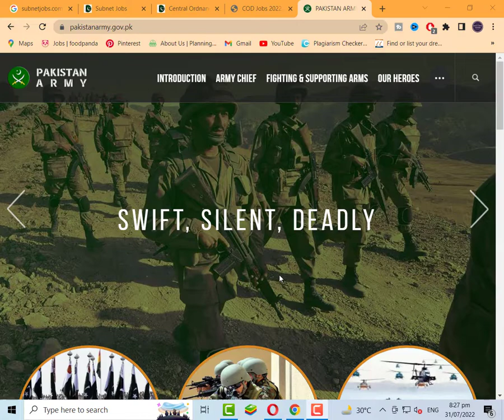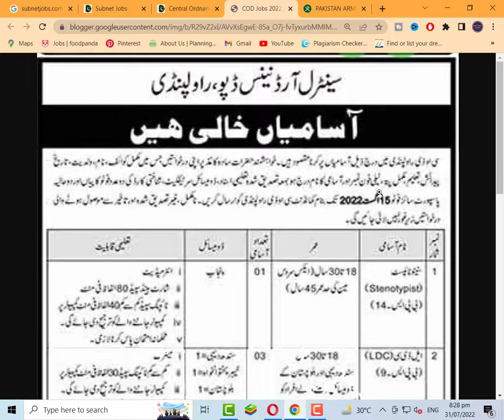Central Ordnance Depot COD Jobs 2022 | Government Jobs 2022 | New jobs 2022 | Jobs In Pakistan 2022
In this latest video, I'll tell you about ( Central Ordnance Depot COD Jobs 2022 | Government Jobs 2022 | New jobs 2022 | Jobs In Pakistan 2022  ) if you want to Apply on these jobs so I'll complete this job update video for you. So let's get started...

Central Ordnance Depot COD Jobs 2022 has been recently announced in the advertisement of The Dunya Newspaper by the Government of Pakistan. Applications from eligible people are invited through online website. In these Latest Jobs 2022 of Central Ordnance Depot COD the eligible candidates from their regions can apply through the organization-defined process and can get these latest Jobs in Pakistan 2022 after the full recruitment process.

Jobs Topic Cover:
- pakistan ranger
- teacher vacancy
- accounting jobs
- ppsc upcoming jobs
- pakistanjobsbank